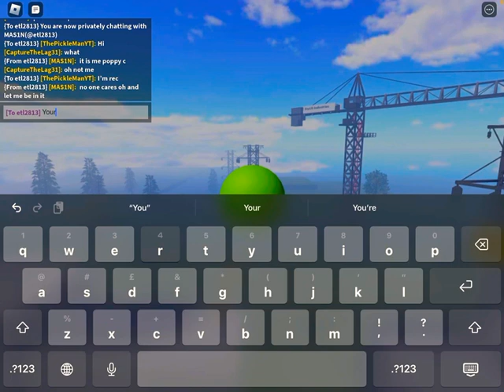I PLAYED THE MOST DIFFICULT GAME ON ROBLOX ( ball n axe )